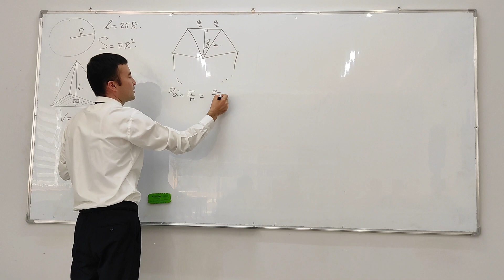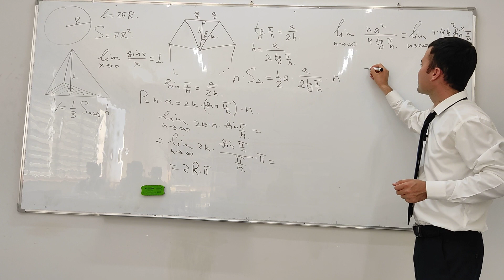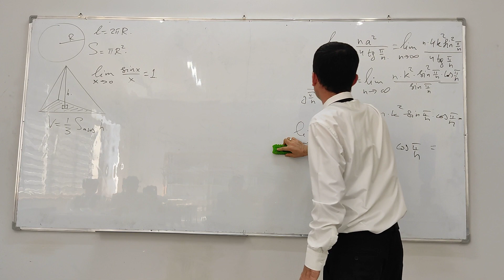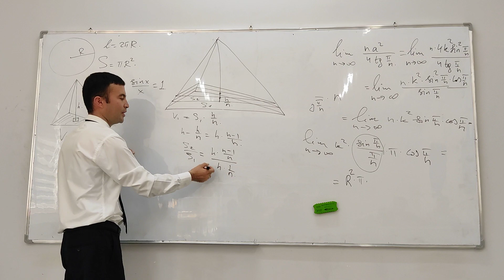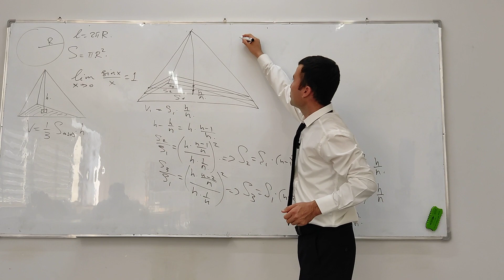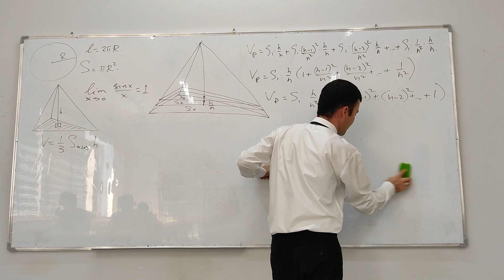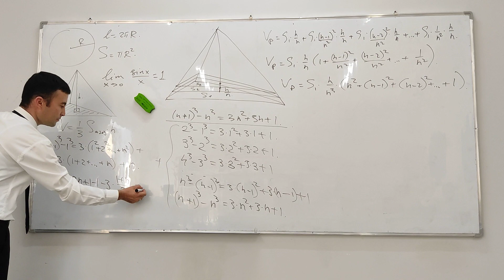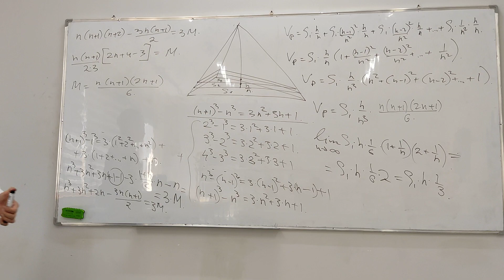aylana uzunligi doira yuzasi piramida hajmi formulalari isbotlashda limit tadbiqi ajoyib limit